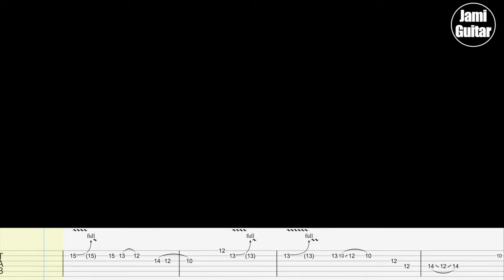Gary Moore - Parisienne Walkways - Guitar Lesson - NORMAL & SLOW TEMPO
Hello,

This is Gary Moore Parisienne Walkways, the longer video with normal tempo and slow tempo. Hope you like this.

Cheers!

-Jami